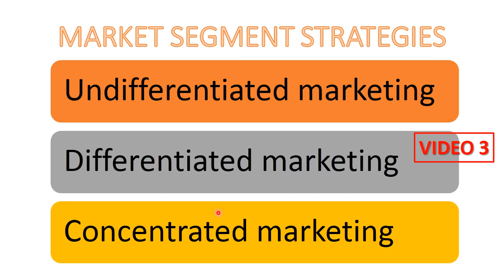Marketing Management: Market Segment Strategies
Marketing Management Module 3 Video 3 S6 Mech KTU